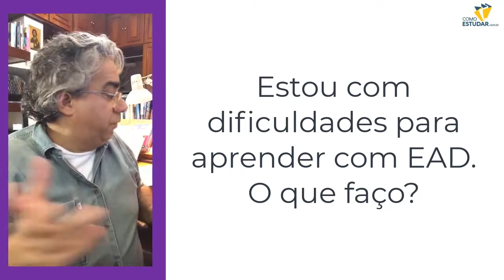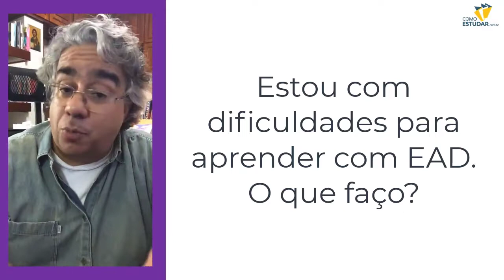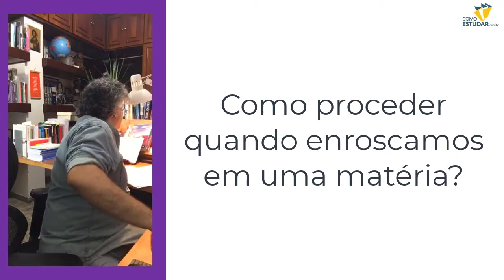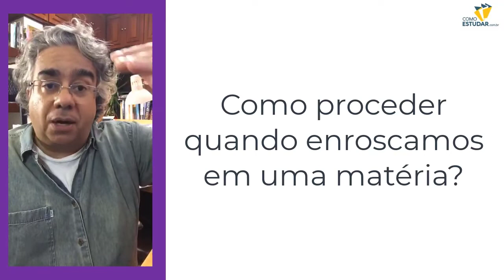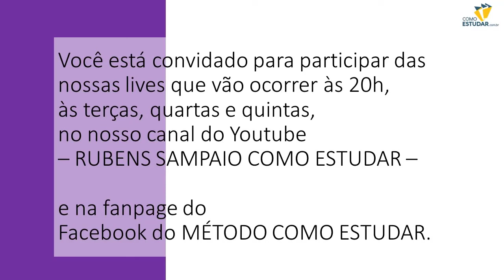APROVADO EM 1 ANO - Respondendo perguntas